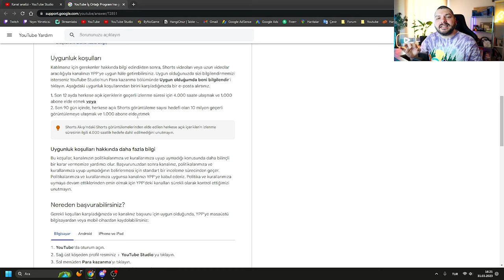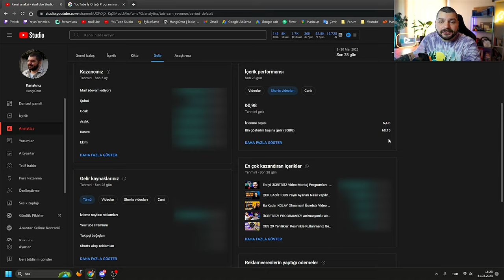YouTube Shorts Videolarımdan Ne Kadar Kazandım?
Merhaba arkadaşlar, bu videoda YouTube Shorts videolarımdan ne kadar para kazandığımı sizlerle paylaşıyorum. YouTube Shorts, YouTube’un yeni ve popüler bir özelliği ve 1 Şubat 2023’ten itibaren Shorts Akışı’ndaki videolar arasında görüntülenen reklamlardan gelir elde edebileceksiniz. Ben de bu fırsatı kaçırmadım ve kendi Shorts videolarımı oluşturdum. Şimdiye kadar yaptığım videoların istatistiklerini ve gelirlerini sizinle paylaşıyorum. Eğer siz de YouTube Shorts’ta para kazanmak istiyorsanız bu videoyu mutlaka izleyin!